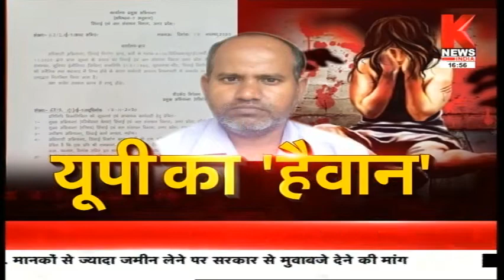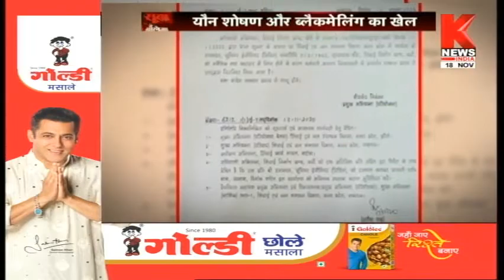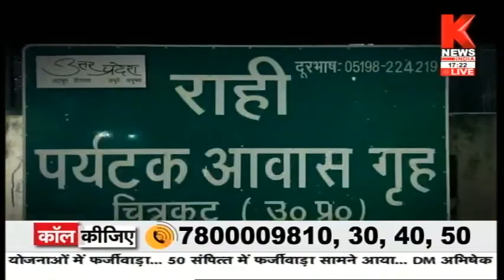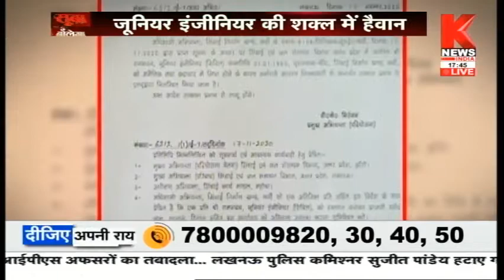यूपी का 'हैवान' || सूबा बोलेगा / Suba Bolega || Knews